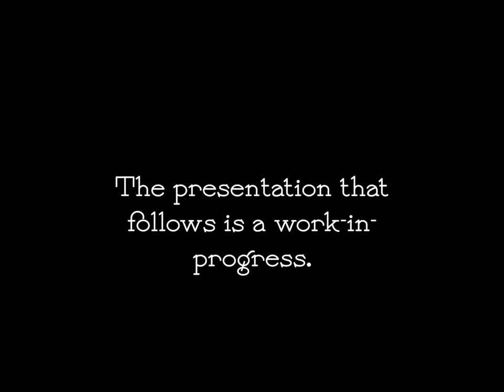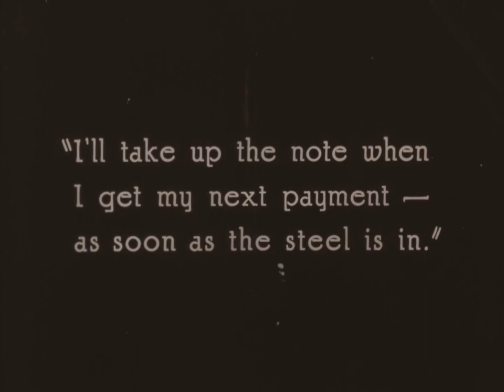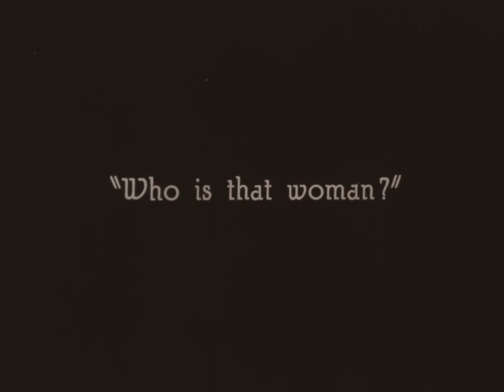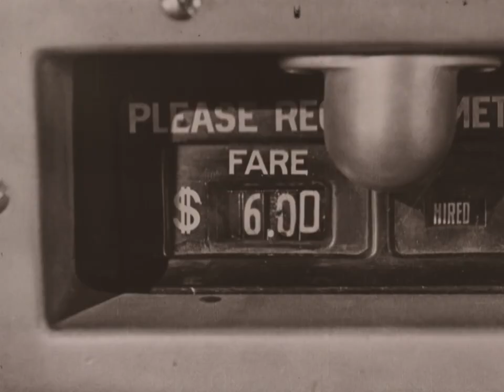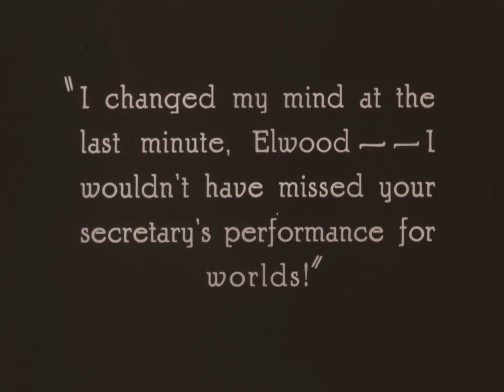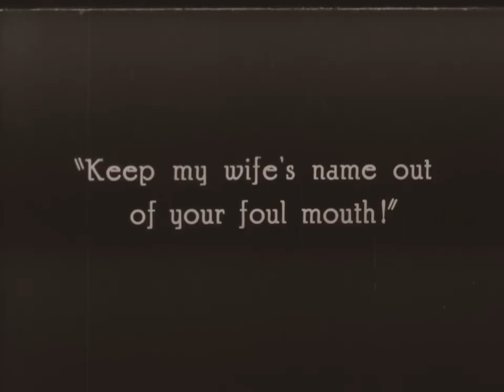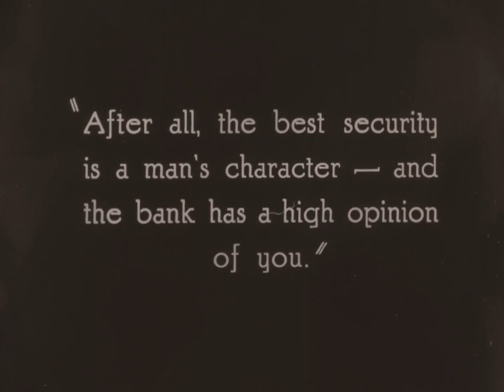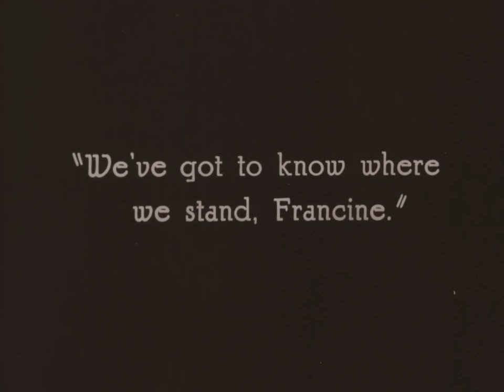Daytime wives (1923, USA, E. Chautard) Esposas de día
Interesante melodrama dirigido por Emile Chautard, recuperado por la Library of Congress USA, cuya página web --que recomendamos visitar-- lo muestra como un 'trabajo en curso', aunque su séptimo rollo esté perdido. Subtítulos de Eddie Constanti. (CINE MUDO ESPAÑOL